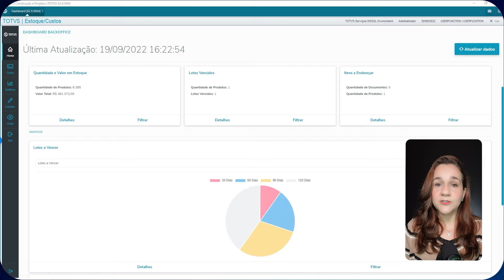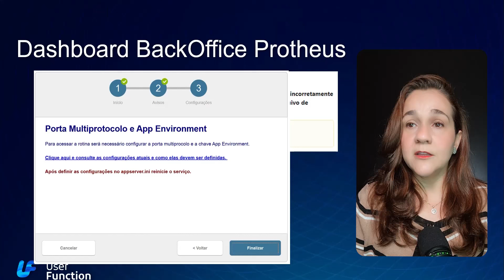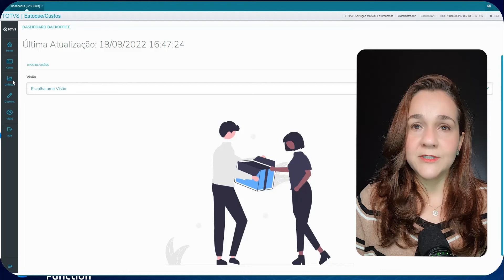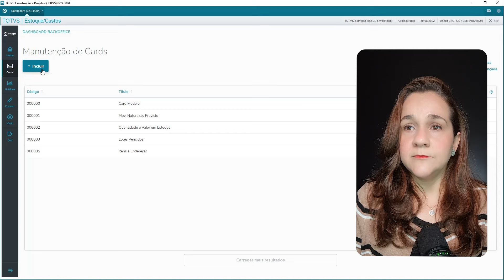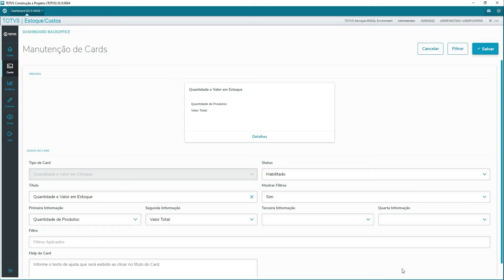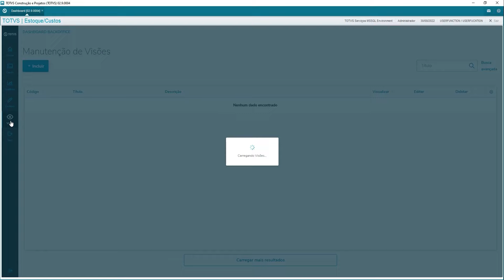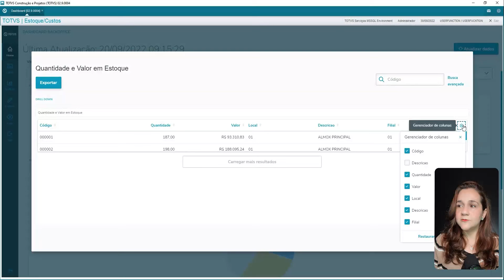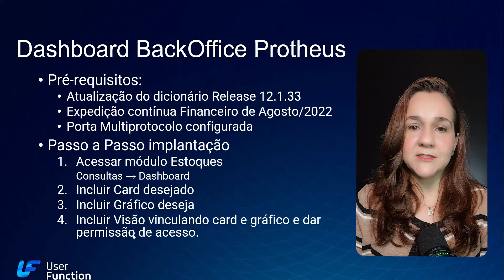Dashboard BackOffice Protheus - Confira essa novidade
Neste vídeo, falamos sobre o Dashboard do BackOffice no Protheus, que é constituído por ferramentas gráficas baseadas nos seus dados que irão apoiar as tomadas de decisão do seu negócio. No vídeo, respondemos perguntas como:

(00:00) Introdução
(00:29) O que é o Dashboard BackOffice Protheus?
(01:23) Quais são os pré-requisitos para utilizar o Dashboard Backoffice?
(03:22) Como funciona o wizard de configuração?
(04:06) O que são cards do Dashboard Backoffice e quais cards estão disponíveis para o módulo estoque?
(05:40) Quais gráficos do Dashboard BackOffice estão disponíveis para o módulo estoque?
(06:17) Quais recursos do Dashboard BackOffice estão disponíveis para o módulo estoque?
(06:51) Como cadastrar?
(09:02) Como é feito na prática?
(25:57) Confira o resumo do vídeo

Invista em sua carreira!

A User Function consultoria é uma empresa de consultoria independente e não tem nenhum vínculo direto ou indireto com a TOTVS®, qualquer uma de suas franquias ou qualquer um de seus representantes."